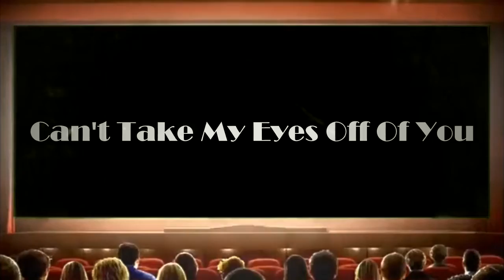Can't Take My Eyes Off Of You - Bassoon Quartet